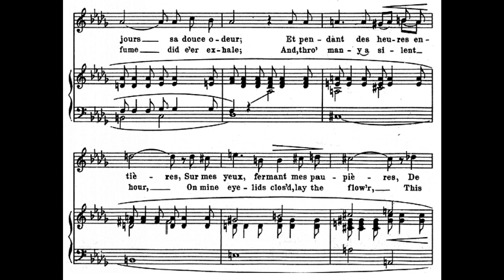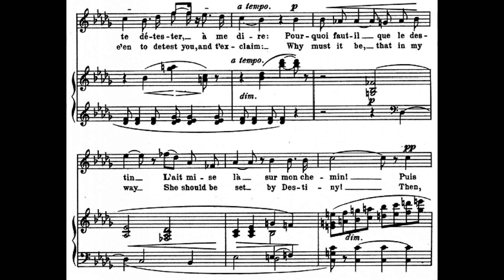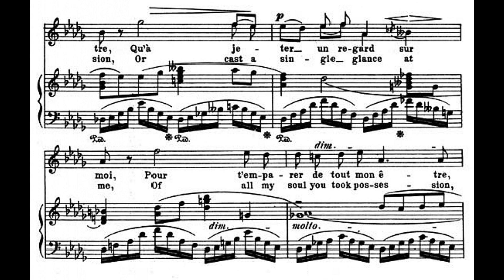"Le fleur que tu m'avais jetée" Carmen - Mario Del Monaco (in italian with score!) HQ 1080p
"Le fleur que tu m'avais jetée" o "Il fior che avevi a me tu dato"